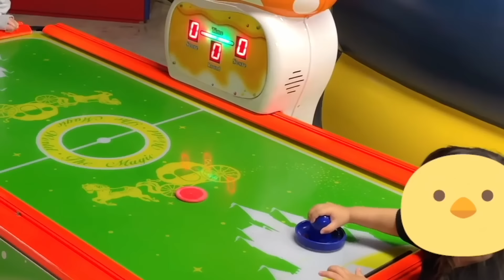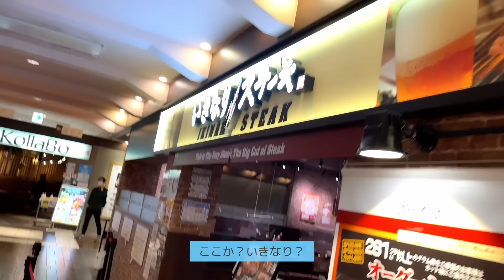【日韓夫婦】娘より全力で楽しむ韓国人父